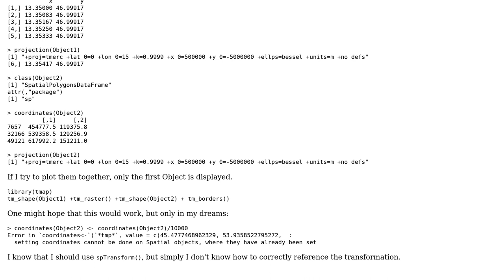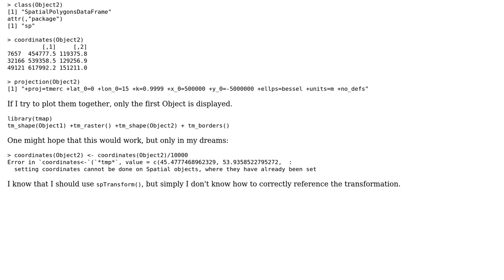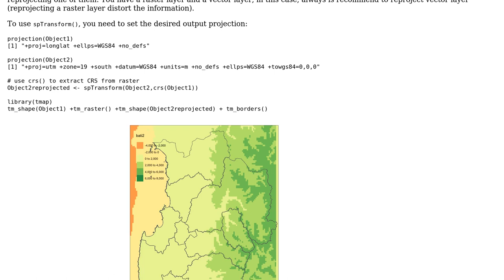GIS: Transforming coordinates in R?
With thanks & praise to God, and with thanks to the many people who have made this project possible! | Content (except music & images) licensed under CC BY-SA | Music | Images & others | With thanks to user PolyGeo user mkennedy user JerryTheForester user aldo_tapia and the Stack Exchange Network Trademarks are property of their respective owners. You are responsible for your own actions.